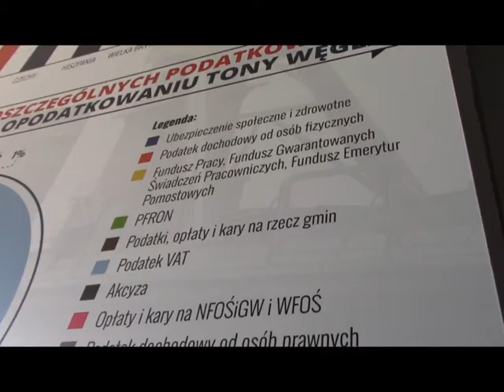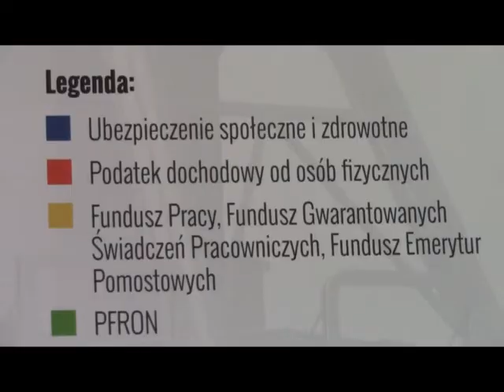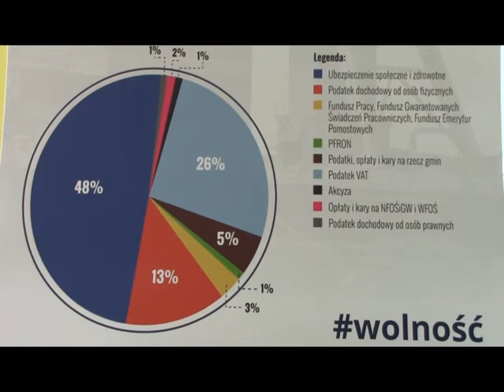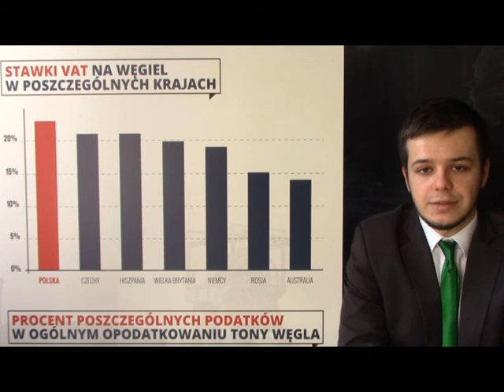Paweł Wyrzykowski o opodatkowaniu węgla